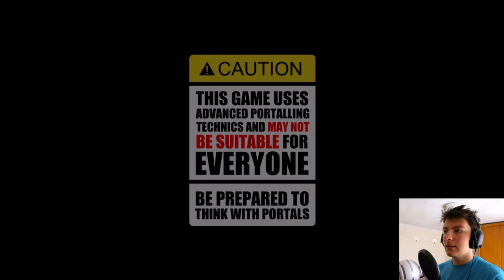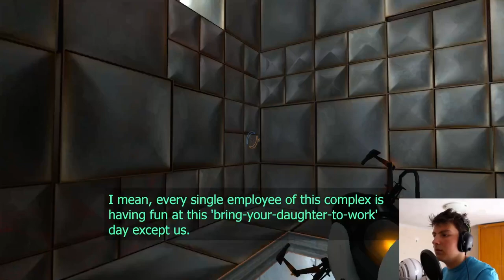Dock Frankenstein Plays The Worst Portal Mod Ever - Portal: Prelude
DESCRIPTION
Sexist mode activated